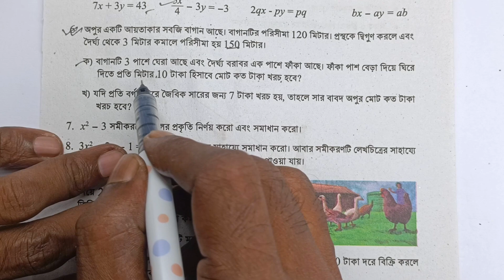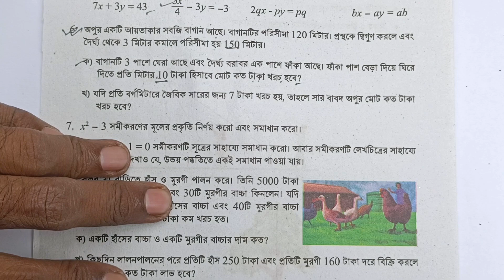৯ম শ্রেণির গণিত পৃষ্ঠা ১৪০ ৬ নং সমাধান | Class 9 Math Page 140 | Class 9 Maths Chapter 5 2024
৯ম শ্রেণির গণিত পৃষ্ঠা ১৪০ ৬ নং সমাধান | Class 9 Math Page 140 | Class 9 Maths Chapter 5 2024

আজকের এই ভিডিও ক্লাসের মাধ্যমে শিখতে পারবো নবম শ্রেণির গণিত বাস্তব সমস্যা সমাধানে সহসমীকরণ ১৪০ পৃষ্ঠার ৬ নং সমাধান।

নবম শ্রেণির গণিত ২০২৪ সালের বার্ষিক পরীক্ষার সিলেবাসের অধ্যায়গুলোর সমাধান দেখতে নিচের লিংকে ক্লিক করো:

class nine math chapter 5 2024
class nine math 2024 chapter 5
class nine math 2024
math chapter 5 class nine 2024
math class nine chapter 5 2024
৯ম শ্রেণির গণিত বাস্তব সমস্যা সমাধানে সহসমীকরণ
৯ম গণিত বাস্তব সমস্যা সমাধানে সহসমীকরণ
বাস্তব সমস্যা সমাধানে সহসমীকরণ ৯ম শ্রেণির গণিত
নবম শ্রেণির গণিত ২০২৪
নবম শ্রেণির গণিত ৫ম অধ্যায় ২০২৪
math class nine page 140
math class 9 page 140
class nine math solution page 140 6 no
class 9 math solution page 140 no 6
math class nine 2024 page 140 6 number
math class 9 2024 page 140
page no 140 class 9 math
নবম শ্রেণির গণিত পৃষ্ঠা ১৪০
নবম শ্রেণির গণিত ১৪০ পৃষ্ঠার সমাধান
নবম শ্রেণির গণিত ১৪০ পৃষ্ঠার ৬ নং সমাধান
নবম শ্রেণির গণিত ১৪০ পৃষ্ঠার ৬ নং
নবম শ্রেণির গণিত ৫ম অধ্যায় ১৪০ পৃষ্ঠার সমাধান
নবম শ্রেণির গণিত ৫ম অধ্যায় ১৪০ পৃষ্ঠার ৬ সমাধান
বাস্তব সমস্যা সমাধানে সহসমীকরণ নবম শ্রেণির পৃষ্ঠা ১৪০
বাস্তব সমস্যা সমাধানে সহসমীকরণ নবম শ্রেণির গণিত পৃষ্ঠা ১৪০
বাস্তব সমস্যা সমাধানে সহসমীকরণ ৯ম শ্রেণির পৃষ্ঠা ১৪০